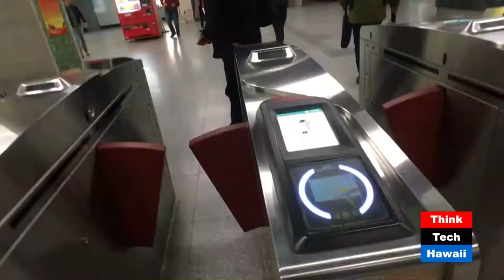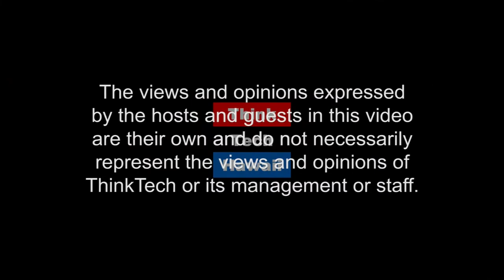Moving 21 7 Million People in a Day (ThinkTech Asia)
The Beijing Transportation Blues.  The city of Beijing, a massive 6,000 square miles – larger than the state of Connecticut - and with an enormous population of 21.7 million people crammed into this area and with a population density twice of New York – it is a wonder how people move around this huge city.  Already 5 million plus or a quarter of the population own and drive a car, and now government restricting would be car drivers to having to win a lottery –car transportation will be less of a choice of daily transportation.  Chances are likely that three quarters of this 21.7 million people will have to find alternate ways of daily commuting via public transportation.  But, public transportation is not all that bad, and in fact, is one of the best in the world.  Today, we explore how its done - moving daily 21.7 million people in China’s capital city of Beijing via its subways and buses.